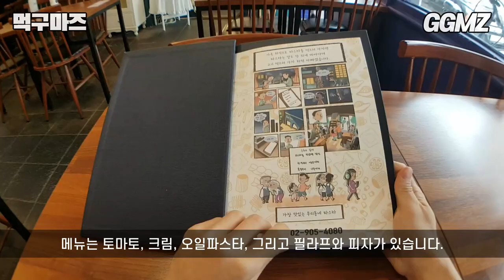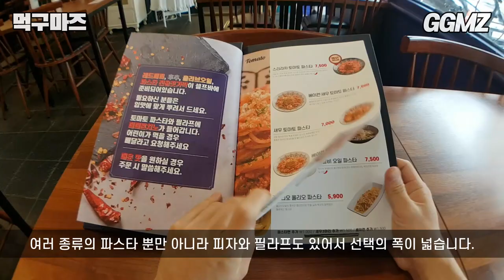[먹구마즈🍽️EP64] 차돌 들어간 매콤한 크림 파스타